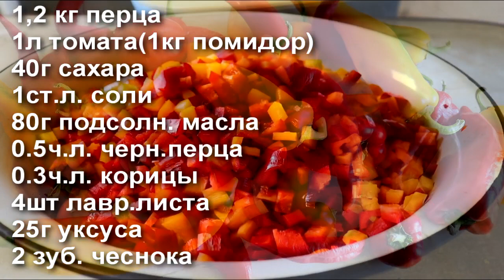Семейный рецепт ЛЕЧО. НА ЗИМУ. Главное ПОДЖАРИТЬ...Пожалеете если не попробуете. Кексик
Очень хочется показать вам этот рецепт,ведь зимой баночка ЭТОГО Лечо напомнит вам солнечное лето,а его вкус точно всем понравится
Для ЛЕЧО нужно:
1,2 кг перца(после очистки как раз 1+кг)
1л томата(1кг помидор)
1 морковь
1 луковица
40г сахара
1ст.л. соли
80г подсолн. масла
0.5ч.л. черн.перца
0.3ч.л. корицы
4шт лавр.листа
25г уксуса
2 зуб. чеснока

I'd like to show you this recipe, because in winter a jar of THIS Lecho will remind you of a sunny summer, and everyone will definitely like its taste
For LECHO you need:
1.2 kg of pepper (after peeling, just 1 + kg)
1l tomato (1kg tomato)
1 carrot
 1 onion
40g sugar
1 tbsp salt
80g sunflower. oils
0.5 tsp black pepper
0.3 tsp cinnamon
4pcs laurel leaves
25g vinegar
2 tooth. garlic